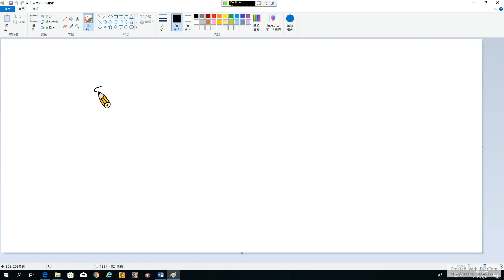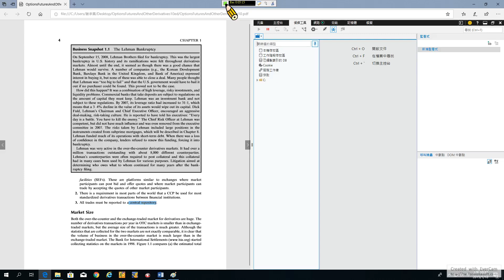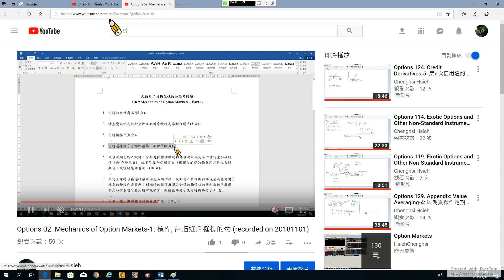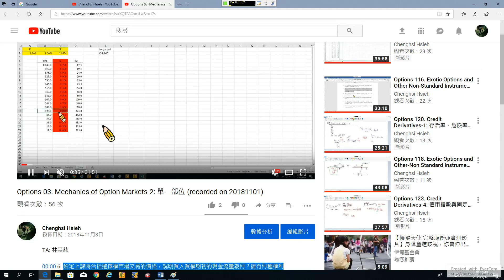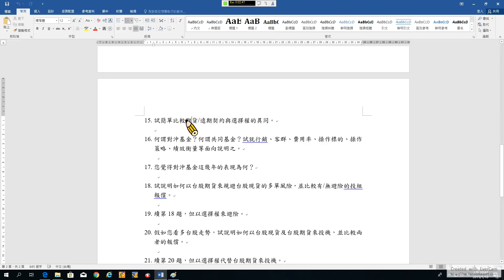Futures 05. Introduction-4: 集中市場、店頭市場與選擇權簡介 (recorded on 20190118)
Futures 05. Introduction-4: OTC and Exchange-Traded Markets, and the Introduction of Option Markets (recorded on 20190118)

00:00 7. 店頭市場和集中市場的規模大小各為何？為何店頭市場的市場規模自2007年後就少有成長、近幾年甚至大幅下滑？

07:29 8. 店頭市場和集中市場的交易筆數及每筆的交易名目金額各有何特徵？解釋店頭市場的規模大小要特別注意甚麼？

13:44 9. 為了增加透明性並降低系統性風險，自2009年後有哪些加諸於店頭市場的新規定？

20:21 10. 何謂選擇權？有哪四種單一部位？

22:05 11. 給定上課時台指選擇權市場交易的價格，說明買入買權期初的現金流量為何？擁有何種權利或義務？到期時的報償及損益對標的物價格的圖形為何？數學公式如何表達？若到期前就平倉，則損益為何？使用時機為何？
12. 同第11題，但將題目改為賣出買權。
13. 同第11題，但將題目改為買入賣權。

23:41 15. 試簡單比較期貨/遠期契約與選擇權的異同。